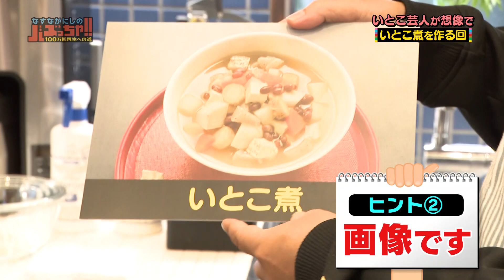2022年11月８日放送回 #26 2人きりで料理の回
2022年11月8日放送回 #26
「なすなかにしのバズっちゃ！！－１００万回再生への道ー」